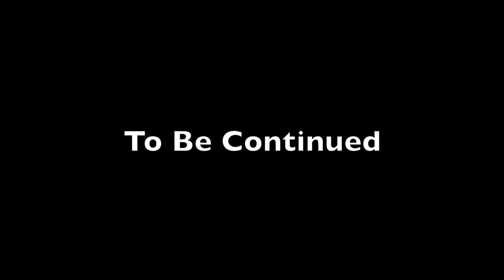Hustle Cat 8: In Graves Danger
Surprise! We know magic now! And we suddenly have a huge crush!

And then everyone was paranoid it was Graves.

…It’s NOT Graves… is it?